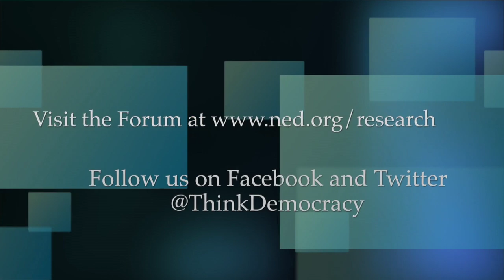Democracy Ideas: Charles Mangongera, "Zimbabwe: The Military vs. Democracy"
In this episode of Democracy Ideas, Christopher Walker interviews Reagan-Fascell Democracy Fellow Charles Mangongera about the militarization of Zimbabwe's politics, state institutions, and economy, as well as how the military's role may affect Zimbabwe's prospects for democratic reform.

Mr. Charles Mangongera is a Zimbabwean human rights and governance researcher who previously served as director of policy and research at the Movement for Democratic Change. He was in residence at the International Forum for Democratic Studies at NED from October 2013--February 2014.

For more information about the video and the Democracy Ideas series,